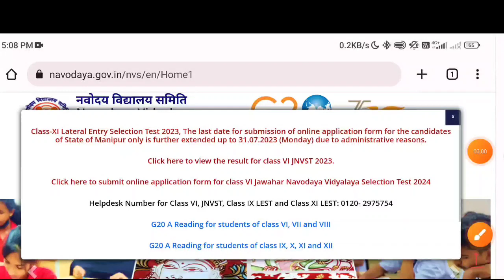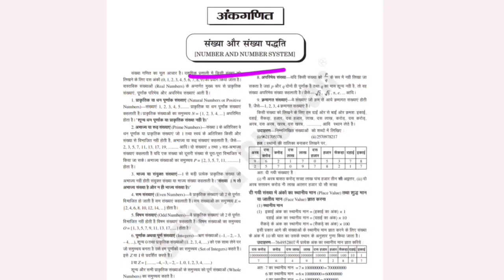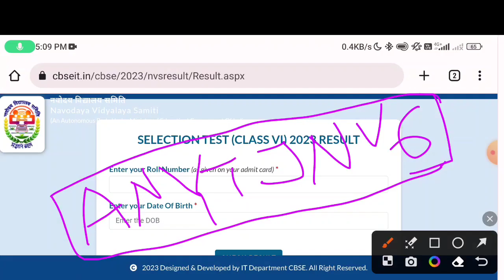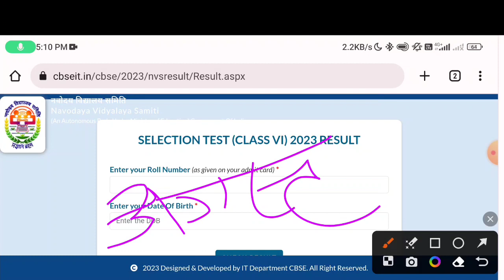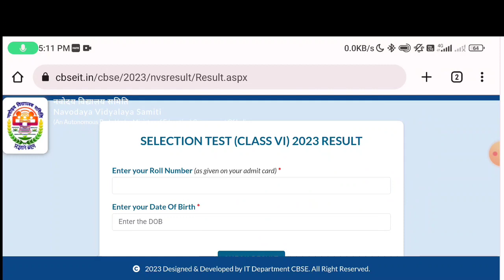🥺रिजल्ट नहीं आएगा? | Navodaya Vidyalaya Waiting List 2023 | Navodaya vidyalaya 2nd List 2023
🥺रिजल्ट नहीं आएगा? | Navodaya Vidyalaya Waiting List 2023 | Navodaya vidyalaya 2nd List@jnvmantra

👉 बुक खरीदने से पहले कूपन कोड जरूर अप्लाई करे और एक्स्ट्रा discount पाए

👉 कूपन कोड ANYTJNV6

your queries.
navodaya vidyalaya
navodaya vidyalaya waiting list
jawahar navodaya vidyalaya
navodaya waiting list
navodaya result
navodaya result kab aaega
navodaya vidyalaya 2023
navodaya result 2023 kaise check kare
navodaya
navodya vidyalaya entrance exam 2023 class 6